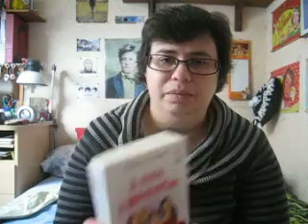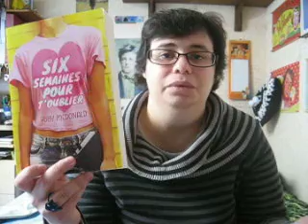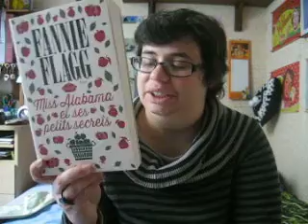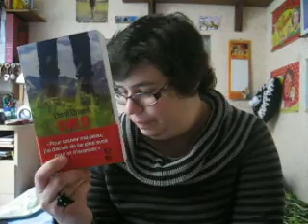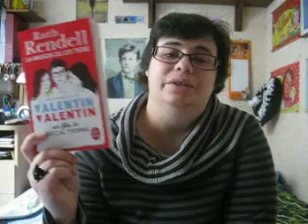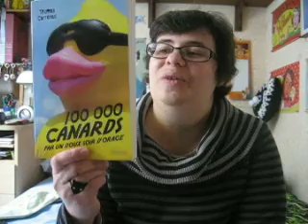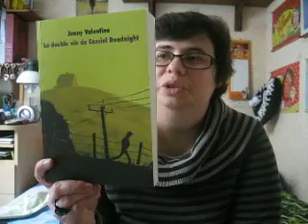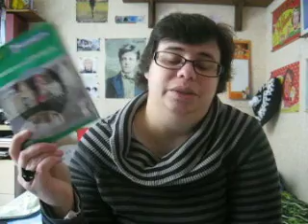Vlog : Acquisitions durant le mois de Janvier